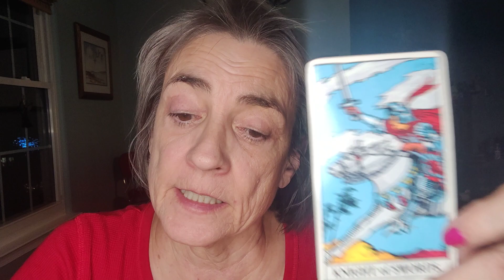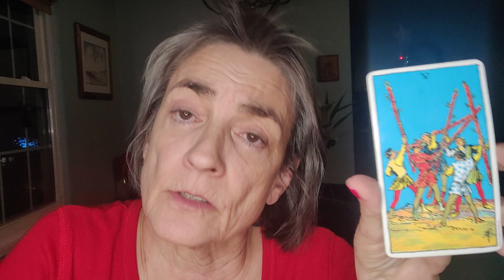Cancer think things through. Tarot for the week of January 1 2023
Cancer weekly tarot reading for January 1 2023